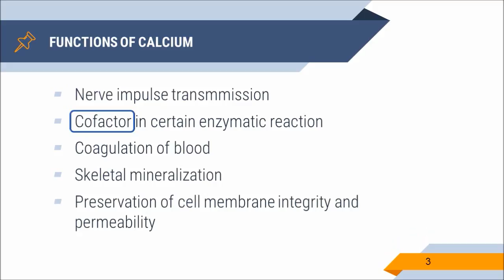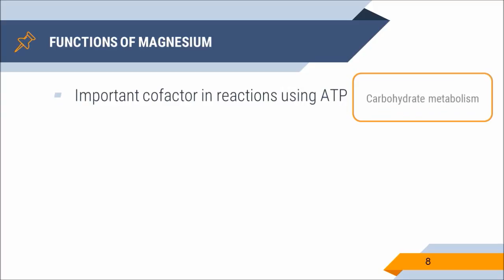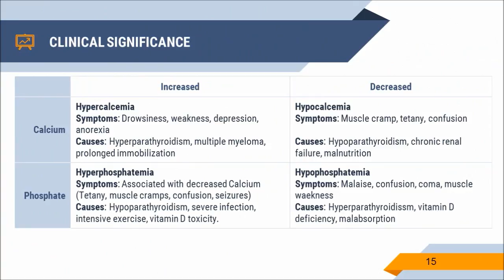Minerals and Bone Metabolism